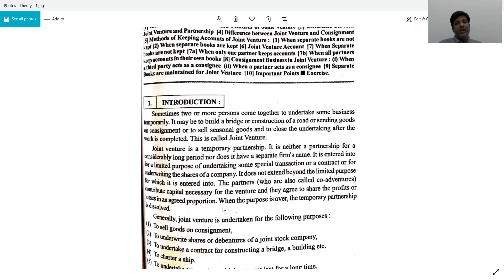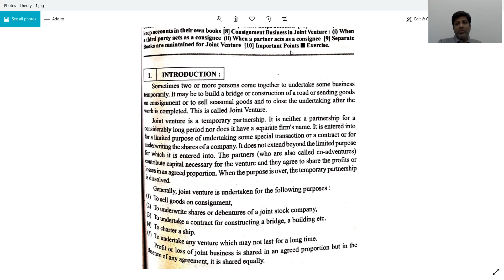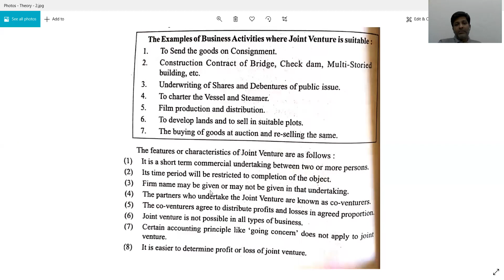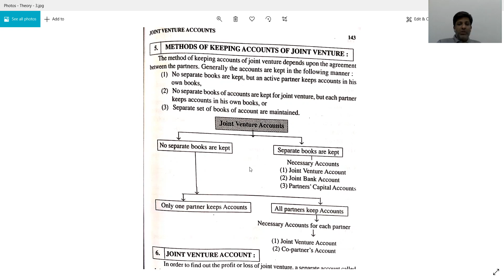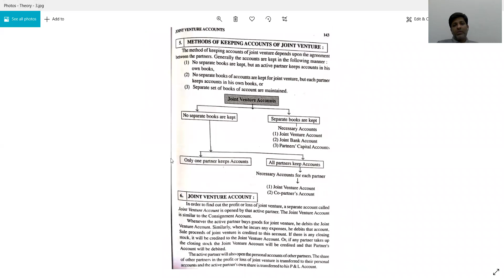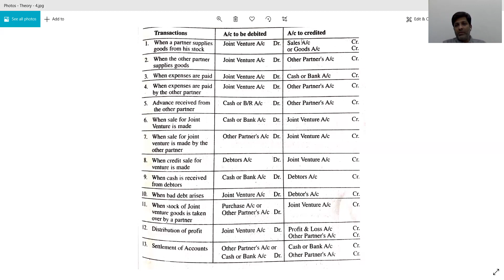B.COM. SEM. - 1 FIN. A/C CH 2 PART 1 BY PROF RAKESH DANGI